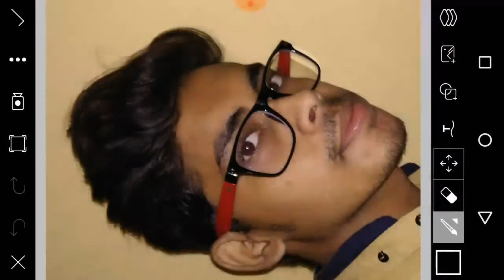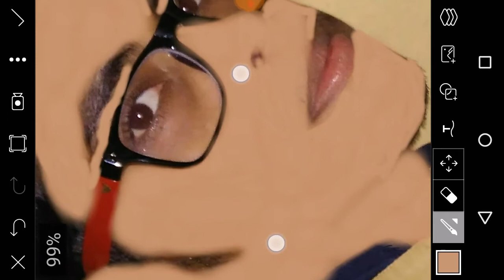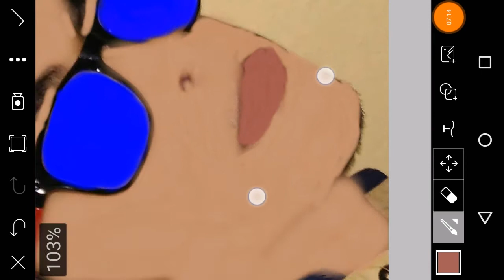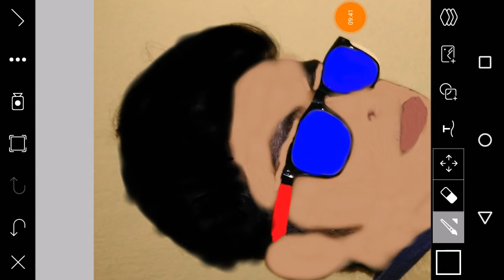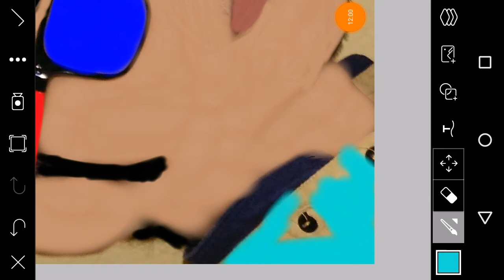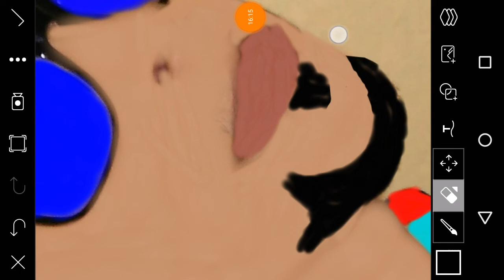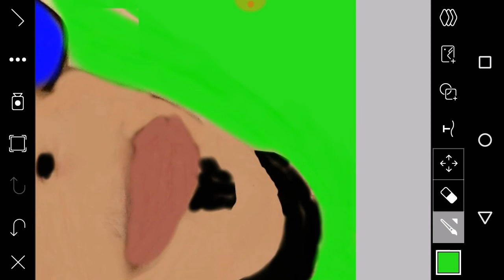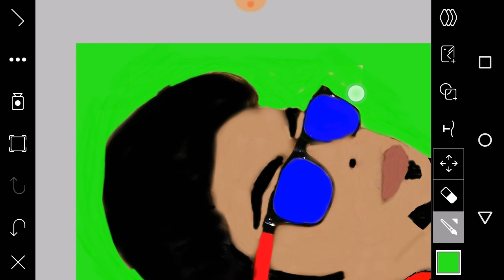Cartoon Yourself with Android | Make your own Sketch Picsart Tutorial By S.S Editz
Hello Friends I m Sujoy... Today I m Back With a New Tutorial..